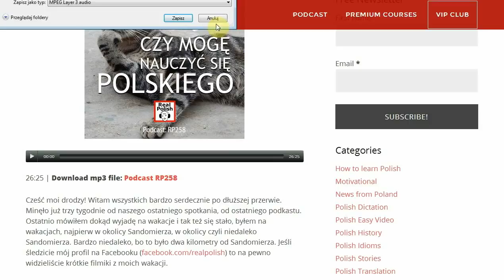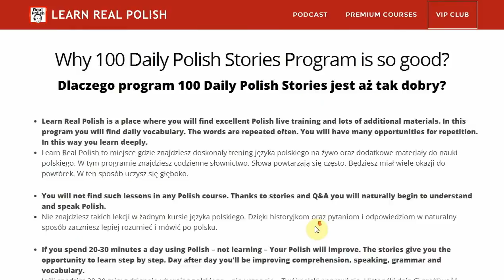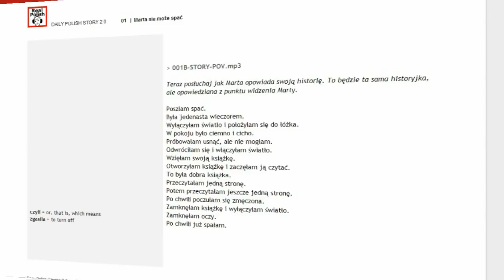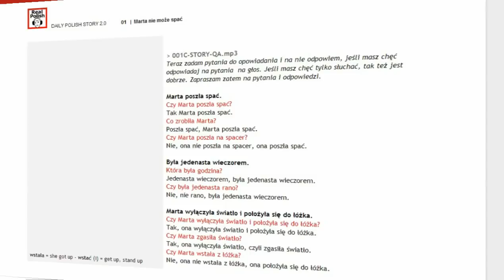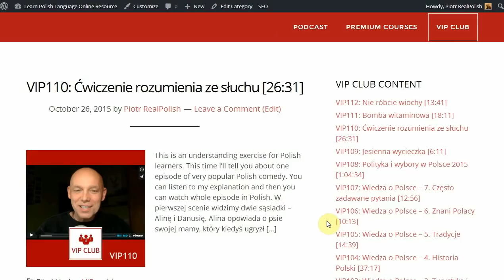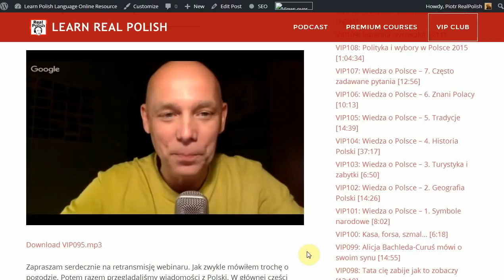How to Learn Polish Without Going to Classes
" What Piotr at Real Polish has done is he has created a variety of content for different levels, particularly for beginners. What he's done is he's put up 100 stories (...) This is excellent beginner material, lots of repetition, interesting. "
~Steve Kaufmann